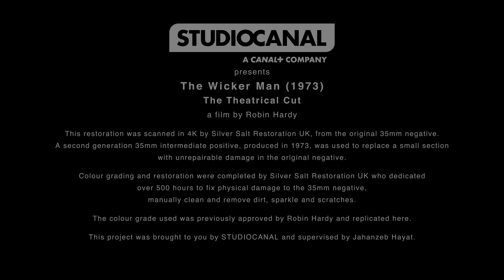StudioCanal/Restoration Note/British Lion (2020/1973) #1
This video is presented in the High Dynamic Range color scheme. The picture presented may look darker than usual if you're watching on a standard non-HDR screen and has been tonemapped to the best possible settings recommended.

Source: The start of the Theatrical Cut of the 1973 version of The Wicker Man capped from the film's 4K Blu-ray release by Arthaus.